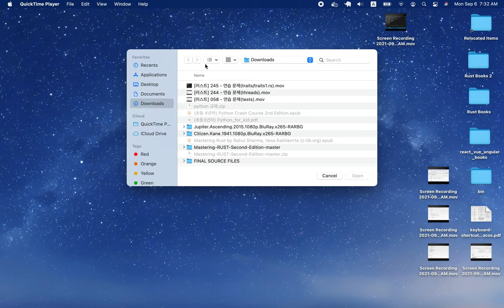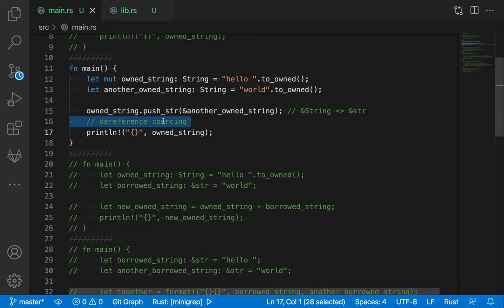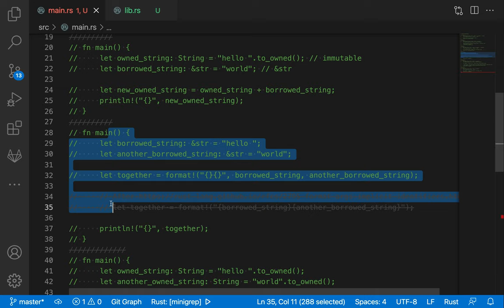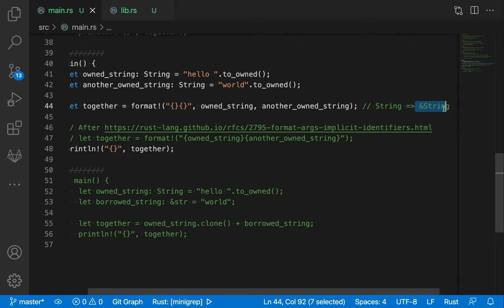[러스트] 246 - How do I concatenate strings?